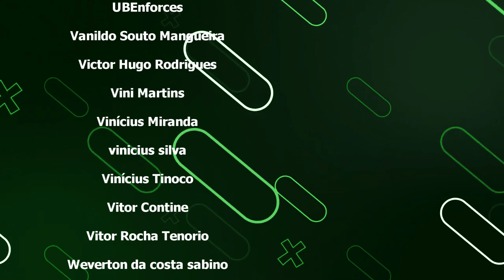Esses imbecis vão salvar o mundo! - Baldur's Gate 3 #02 - CAPSLOCK